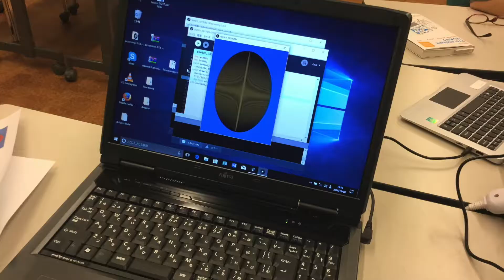KidsWow Robotiks 51sec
KidsWow English + Programming Robitiks now has amazing learning challenges for kids of all ages. The future is waiting for young leaders to explore creative ideas with real skills to make things happen.